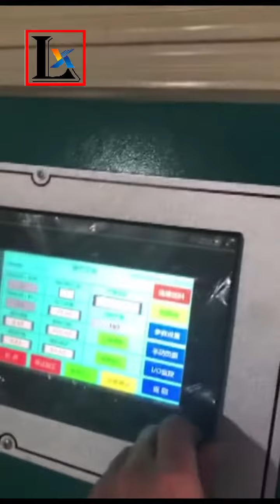Servo feeding cnc circular saw cutting machine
Foshan Long Xin Pipe Cutting Machine Co., Ltd
Add.: No. 18, Xiapai No. 3 industrial zone, Luocun, Nanhai district, Foshan city,GD,China.
Attn.: Sophia
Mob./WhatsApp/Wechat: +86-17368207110